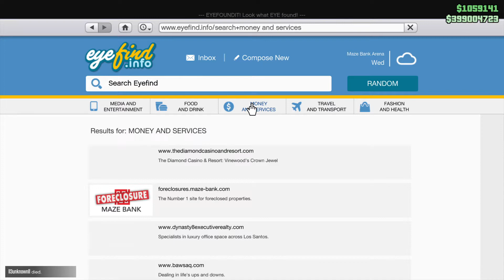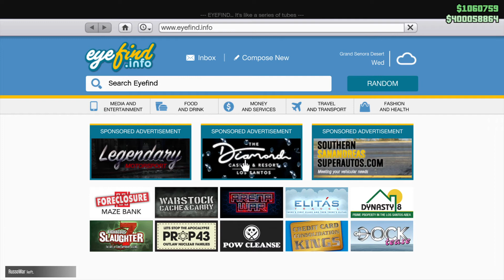GTA Online $2 Million From Daily Objectives